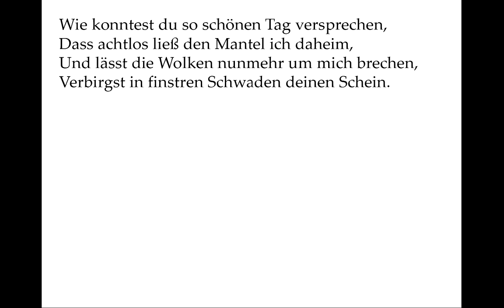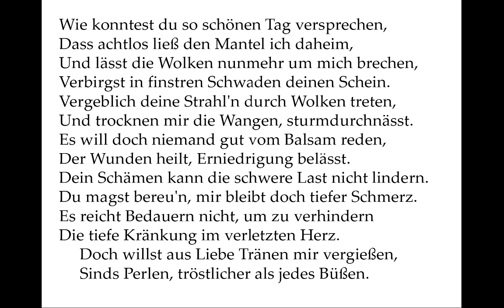Shakespeare Sonett 34: Why didst thou promise such a beauteous day (deutsch) - Eigene Nachdichtung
Es kam offenbar zu einer Annäherung, die der Sprecher als Beginn eines Liebesverhältnisses missverstand. Der andere musste dann in irgendeiner Form zu verstehen gegeben haben, dass er doch zu einer solchen Beziehung nicht bereit ist, oder sogar darauf bestanden haben, dass da ein Missverständnis vorlag. Es tut ihm immerhin erkennbar leid, was er in den Gefühlen des Sprechers angerichtet hat, aber was nützt das dem Liebenden, wenn er nur das Mitleid des Geliebten, aber nicht seine Liebe empfängt.